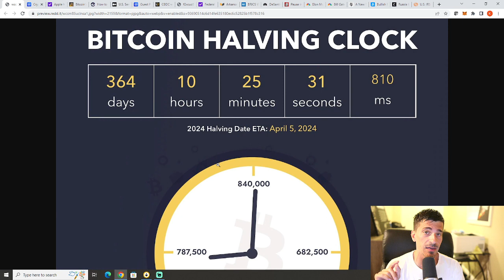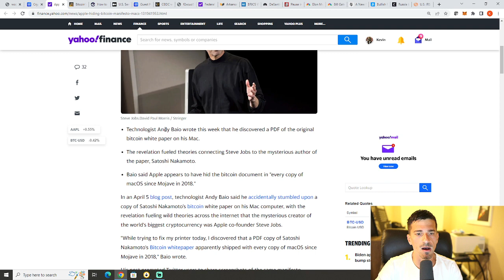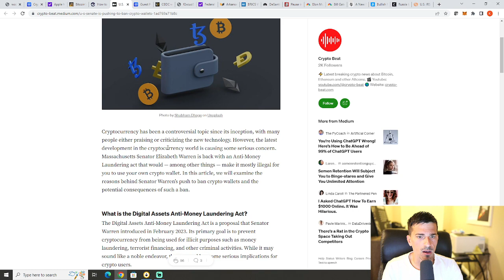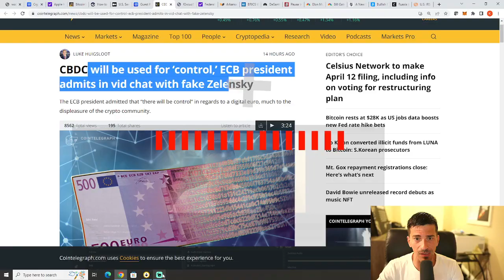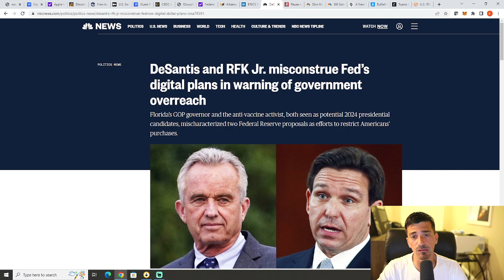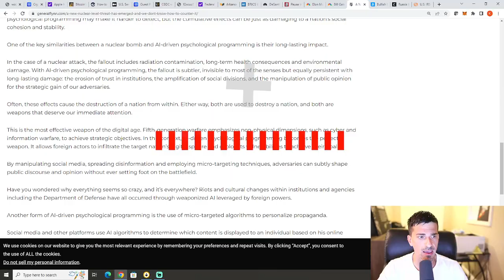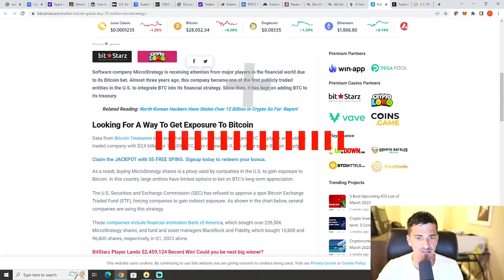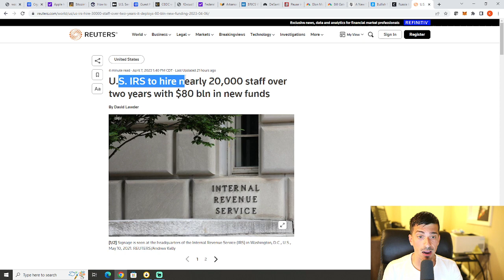Emergency episode! Apple buying Bitcoin?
💰💰 💰💰Hardware Wallet Ledger Nano!💰💰💰💰